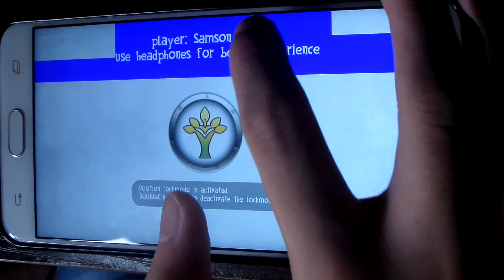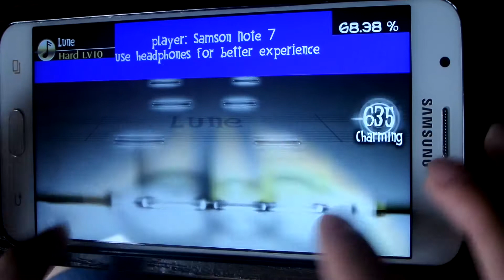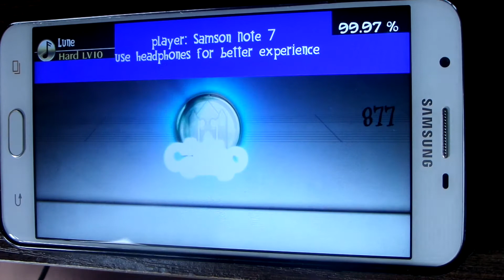[DeeMo] Lune (hard lv.10) FC 99.97% with Pochama tapsound(?)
Player: Samson Note 7
Use headphones for better experience
Game: DeeMo
Song: Lune
Composer: M2U
Arrangers: M2U&Nicold
Lv. 10
Score: 99.97 FC 871-6